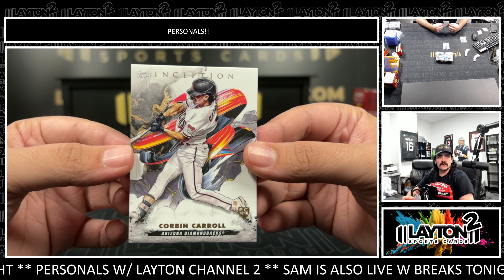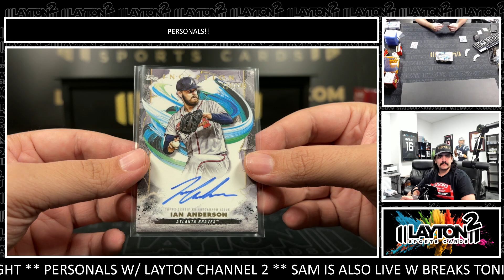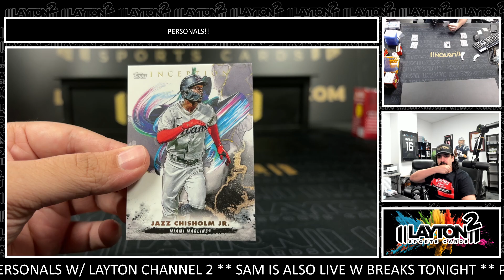2 Box Of 2023 Inception Baseball For Daniel L